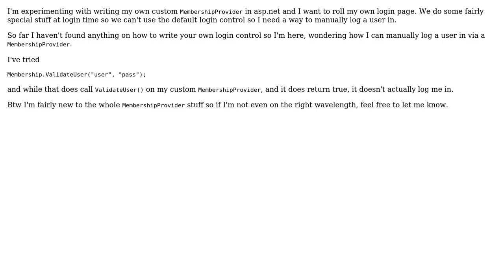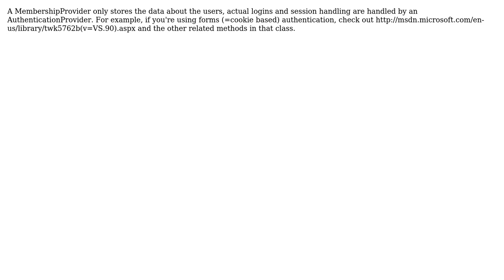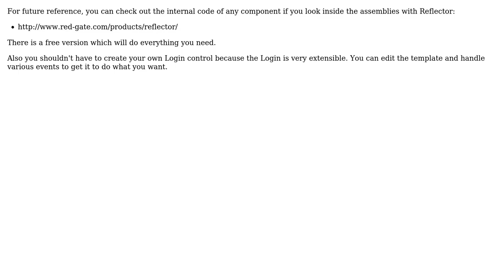How do I manually log a user in with a MembershipProvider? (3 Solutions!!)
How do I manually log a user in with a MembershipProvider?

With thanks & praise to God, and with thanks to the many people who have made this project possible! | Content (except music & images) licensed under CC BY-SA | Music | Images & others | With thanks to user rtpHarry user Matti Virkkunen user David user Allen Rice and the Stack Exchange Network Trademarks are property of their respective owners. You are responsible for your own actions.